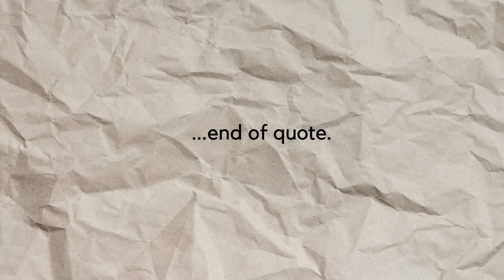KUMON MATH REVIEW: IS IT WORTH YOUR MONEY?!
Looking for a Kumon math review? This video talks all about Kumon learning centers. I will be sharing whether Kumon is good for your child and if it is worth your money. I will also be sharing with you what Kumon’s worksheets reveal about Kumon and how effective Kumon methods are! Enjoy.

been like or what you have heard about Kumon. I would love to know.

// IS YOUR CHILD STRUGGLING IN MATH?

// WANT TO PERSONALLY HELP YOUR CHILD IMPROVE THEIR GRADES?
Feel free to download my free guide, “3 areas that may be blocking your child from getting good grades and how you can help them conquer each one” using the following link-

I get to connect with some of you while posting frequent updates of my life and business!

// ABOUT ME
My name is Kabo and I am all the way in South Africa! I run an online math tutoring business centered around helping children who struggle in math. I had, too, struggles growing up in math but I was able to overcome them. I would like to show your child how to overcome them just as I have shown many others.